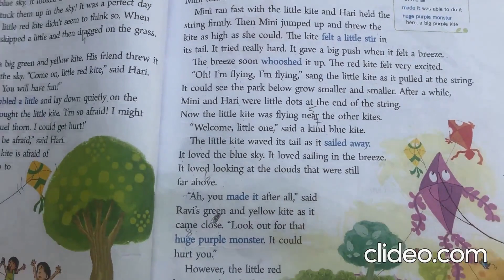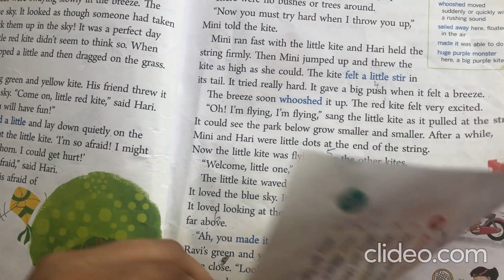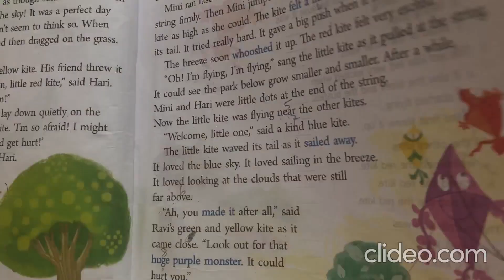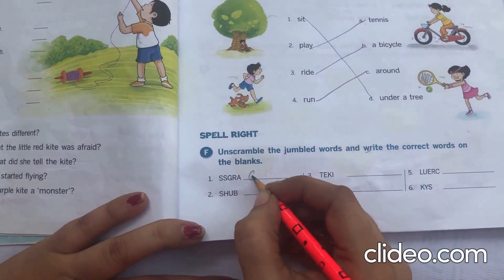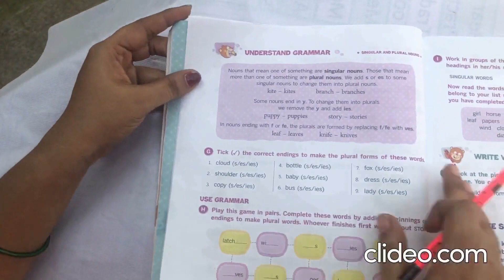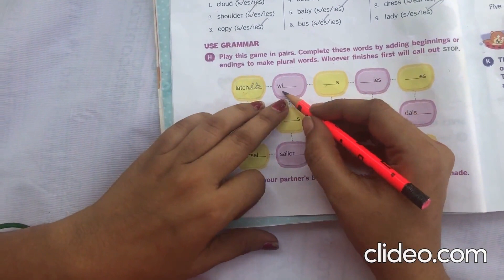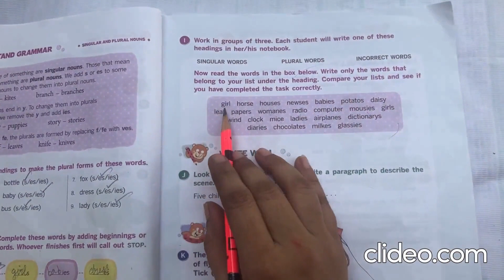The Little Red Kite_III_Class_III_ELT